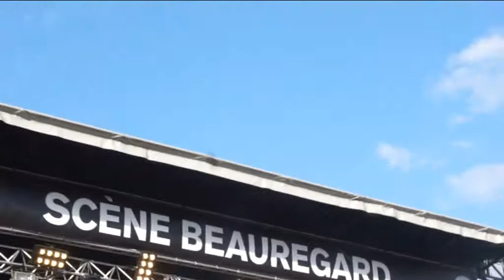Asaf Avidan festival Beauregard 050715